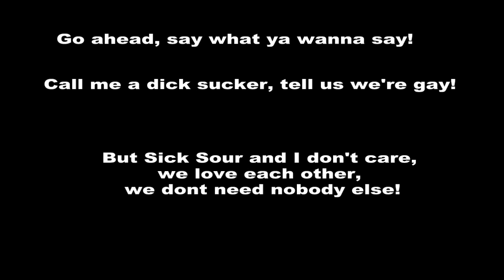Gimme some more Sick sour contest entry - by KrapKrakaKrap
Gavin "The Rap Kat" Brown submits his entry to Sick Sour's contest.

Good luck to everyone else. Faggots.